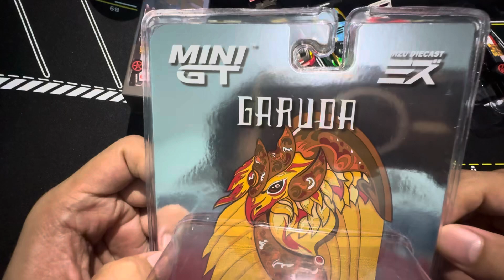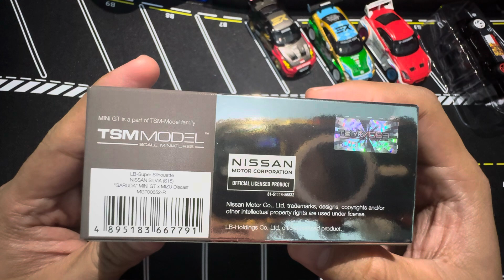UNBOXING MINI GT 652 LB-Super Silhouette NISSAN SILVIA (S15) GARUDA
MINI GT adalah BRAND mainan / miniatur mobil yang terbuat dari DIECAST diperuntukan untuk anak umur 14+

Dapat diperjual belikan dengan berbagai macam jenis, kualitas yang dapat menentukan berbagai macam harga dari penjual.